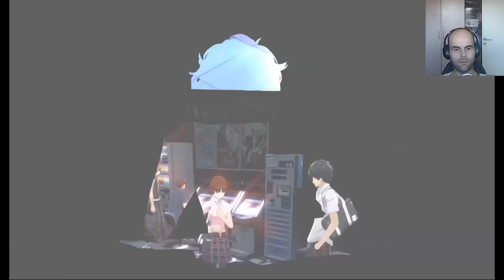My Persona Show Part 13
Missing Trophies:

Merciless Executioner
Beyond Rehabilitation
Mask Collector
Great Phantom Thieves Convene
Power That Connects
A Unique Rebel
Drink Fanatic
A Perfect Job
My Backyard
Guardian of the Pond
Bookworm
One Who Rebels Against a God
Gold Finger